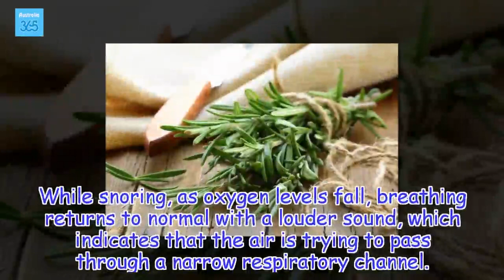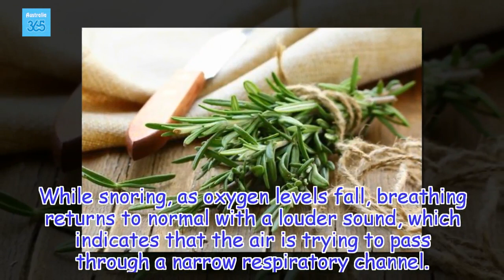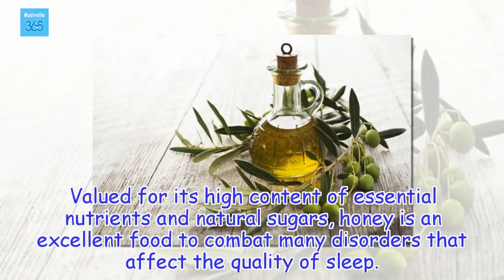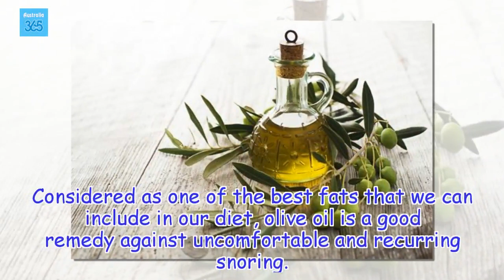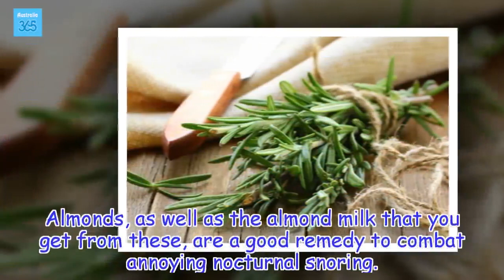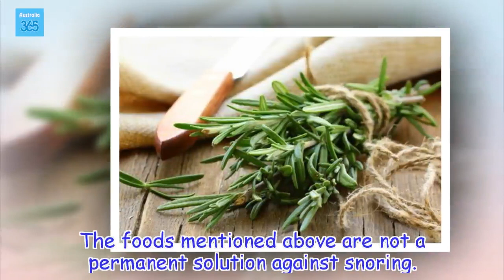Eating These 7 Foods Can Help You Stop Snoring - Australia 365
Eating These 7 Foods Can Help You Stop Snoring
Health Tips